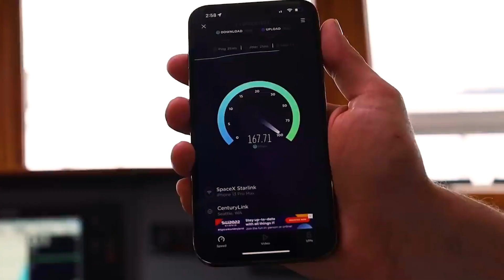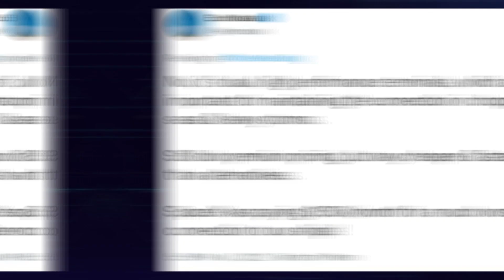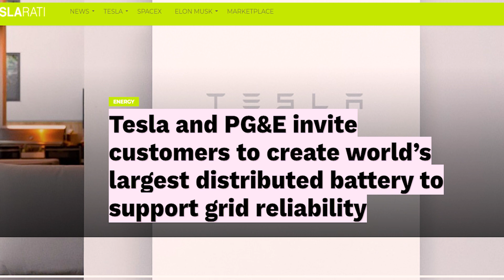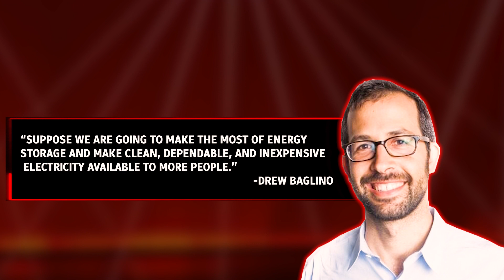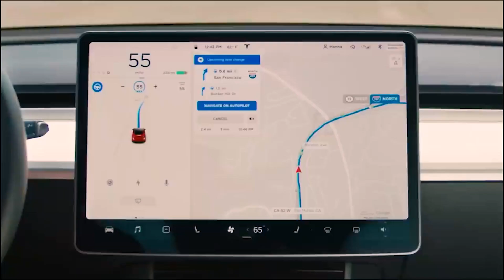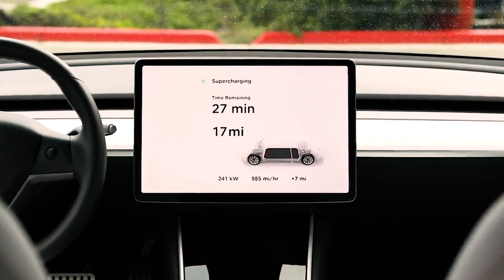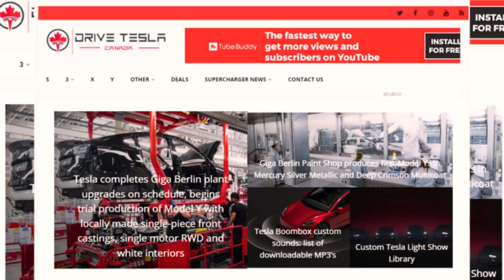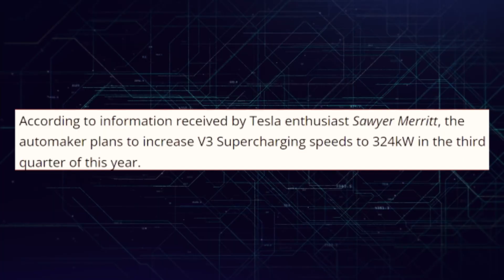New Tesla Cybertruck Production Line Updates!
Tesla has developed the world's largest decentralized battery, as well as the most recent developments in cyber truck production, new sightings of Tesla semis, and leaks of the next generation of V4 superchargers. So let's get going.

The most recent acquisition of production equipment for the Cybertruck is said to have come from a German manufacturing company who are reportedly familiar with Tesla's vehicles and facilities after supplying components and machinery to Giga Berlin and Giga Shanghai. According to these reports, Tesla is continuing to make moves in acquiring production equipment in order to build the Cybertruck in 2023. The latest Cybertruck acquisition comes from a German manufacturing company.

According to reports originating in Germany, the new manufacturing equipment that is being developed will be utilized exclusively for the production of drivetrain units. It has been reported that the necessary machines for the Cybertruck are currently being built, and their deployment in Gigafactory, Texas, is anticipated to begin around the beginning of July 2023. It has been stated that the machinery is capable of producing approximately 750,000 drive units annually.

Ne fairly well with Elon's earlier estimates of the number of Cybertrucks that can be produced in a given year, which were set at 250,000. Assuming that most Cybertrucks made will have two motors, the highest-end model will have four engines. This drive unit deal and timeline align with the most recent development from Gigapress manufacturer Idra. Idra has just completed the assembly of the first 9,000-ton press at its headquarters in Italy, which is located in Italy.

This machine will be used to cast the portion of the Cybertruck's rear body that will support the bed once it has been assembled. In addition, some additional time will be required to disassemble, pack, and transport this unit before it can be reassembled in Texas. SpaceX has announced that its newest product can be purchased by individual customers.

It is possible to connect to Starlink Maritime. Even when a boat is in the middle of the ocean, this high-powered form of the Starling satellite internet terminal can send a download speed of up to 350 megabits per second to the boat. These applications do a great deal more than just make it feasible for rich people to watch YouTube videos on their yachts. This innovation has the potential to be utilized on oil rigs, freight transporters, and commerce ships alike.

Inspired by New Tesla Cybertruck Production Line Update!

Inspired by Elon Musk JUST REVEALED A NEW Tesla Cybertruck Production Line Update!

Inspired by Inside Tesla's NEW $1.9 Billion Cybertruck Factory!

Inspired by NEW Tesla Cybertruck Updates

Inspired by The NEW Tesla Cybertruck Rival Revealed

Inspired by The New Tesla Cybertruck Killer??

Inspired by Tesla Cybertruck Is Genius, And Here's Why

Inspired by Edison Future EF1 - Tesla Cybertruck Killer?!

Inspired by NEW INSANE Tesla Cybertruck KILLER Revealed!

Subscribe for the tesla news from Tesla Motor all brand new model such as Tesla model y, Tesla model 3, Tesla model s, Tesla model x, and Tesla video about  EVs, Tesla cybertruck update.